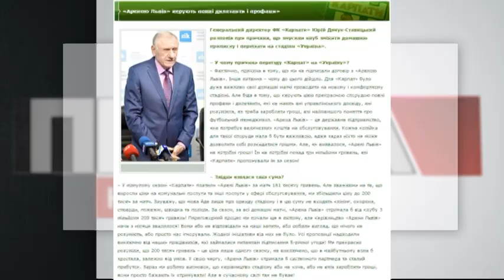Львівські Карпати вкотре посварилися із керівництвом Арени Львів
Львівські Карпати вкотре посварилися із керівництвом Арени Львів та плануюють розпочати новий сезон на стадіоні Україна. Чому зелено-білі заявляюють, що не гратимуть на головній арені міста дізнавалася Софія Войцехівська.